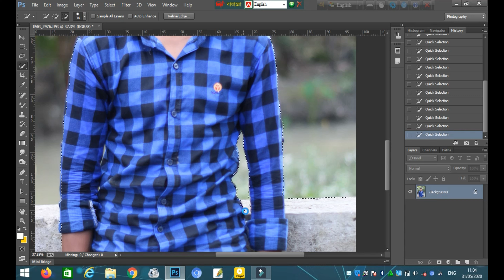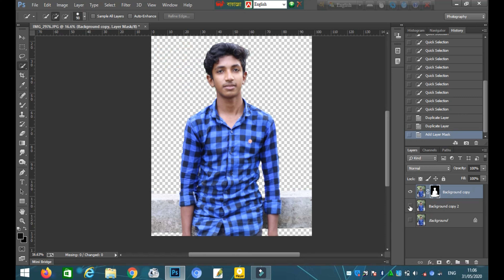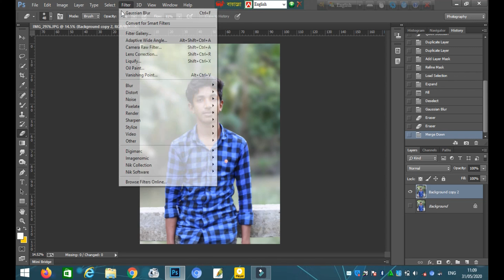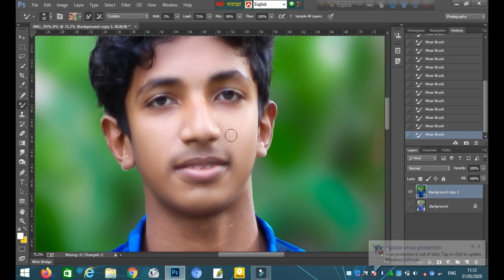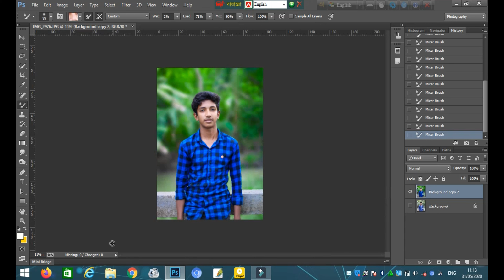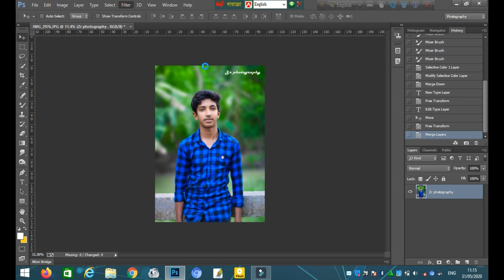Nature photo editing tutorial in photoshop cc./ZR photography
In this video I will show you how you can change photo background  nature effect color in photoshop cc,,,,/zr photography